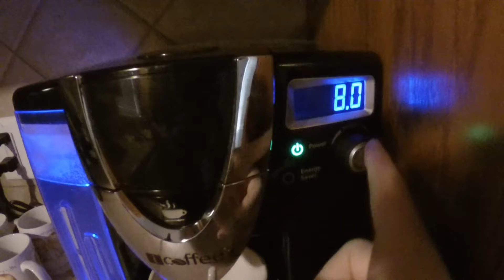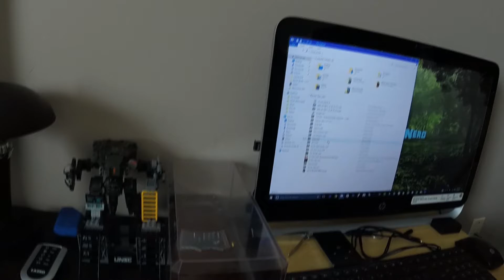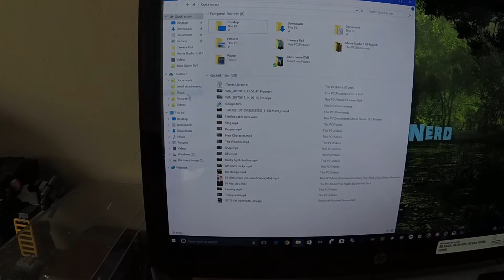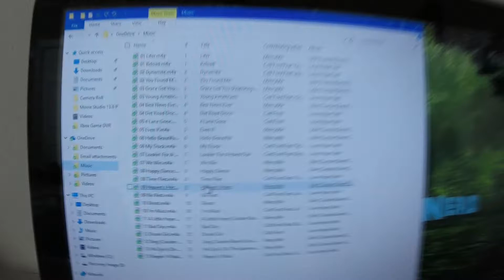Episode Vlog My Truck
Gamer tag:
Xbox Live: CajunNerd30
Steam: cajunnerd30
PSN: NewOrleansMan1
Origin: cajunnerd30